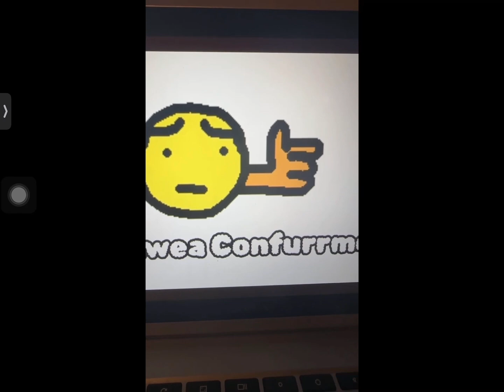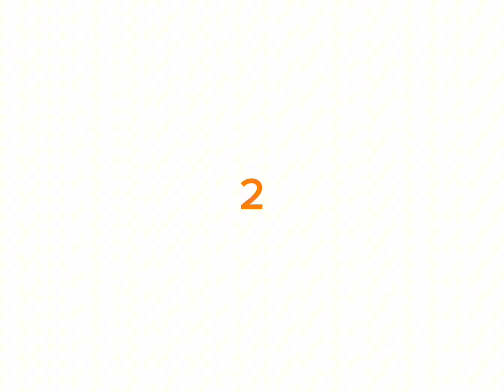Wind from the Landscape and Friends V6 (@jonathancraigthecountrybal6379 Please Do V7)